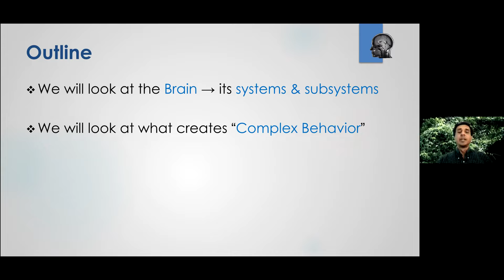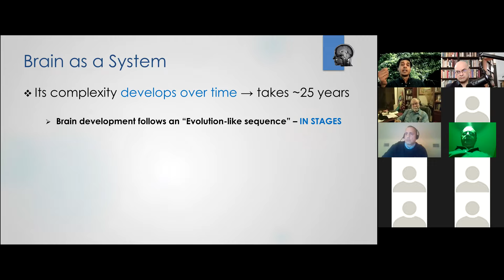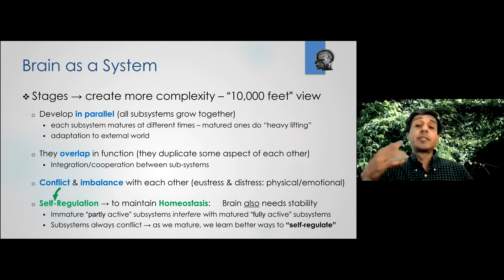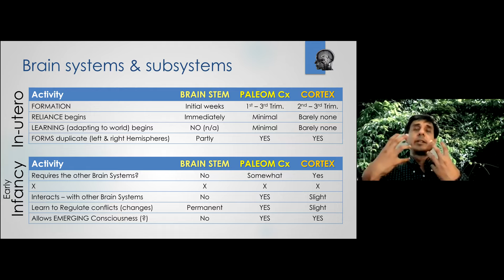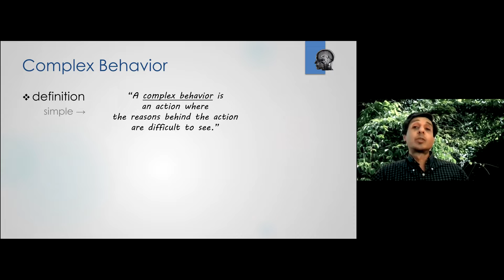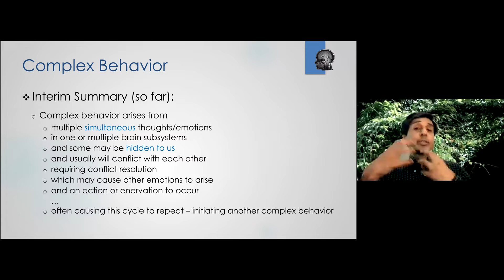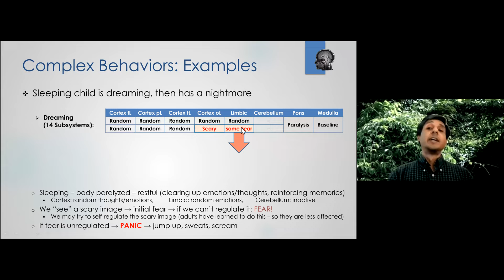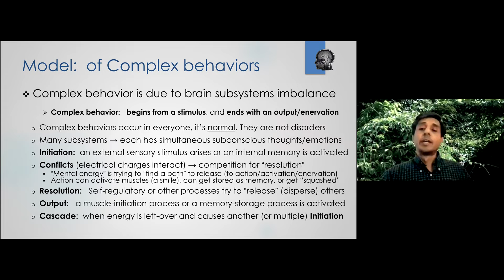Understanding Us: Core Concepts in Neuroscience 2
Join us here for Daily Zoom Meetups!

Welcome to our series on Neuroscience.

If you've participated in this series of discussions, you may be forming an intuitive understanding that so much of our behavior is automatic, subconscious, and therefore outside of our direct conscious control.

Yet in our daily lives we have the distinct feeling that we are fully in control of ourselves. Our lives are full of complex behaviors, many rooted in social interactions.

We will examine complex behaviors, and how to understand them, perhaps find a better way to manage them. In the simplest sense, a complex behavior is one where the reasons behind the behavior are difficult to see, because they are multi-varied. Some behaviors are so perplexing that they make us act in irrational or contradictory manners. An example is with cognitive dissonance: a strong subconscious fear (hidden to us) drives our conscious mind to avoid it (e.g.: procrastination, or avoiding a doctor's visit). A broader example, not from daily life, is our propensity for war, violence, and territoriality. Of all animals, we seem to be the most warring - and most disturbingly we are the apex species to wage irrational violent & methodical wars.

Why is this, when we also have the most developed & interconnected rational thinking brain?

This discussion will focus on helping us to understand complex behaviors. To do this, we need better models of behavior, especially of what causes complex behavior. We can explain most complex behaviors using a systems-based model we will create, using knowledge from the field of neuroscience. It combines ideas we've learned, and uses comprehensivist methods to explain complexity. We will develop a systemic model of the brain, its composition as "a whole from parts".

This discussion will be participatory. We will examine one/two specific behaviors in break-out sessions, so participants can first-hand consider how our complex behaviors arise.

To better grasp concepts to be discussed, we recommend these (total 17 mins):

• Procrastination - TEDx video (this link starts @9:53. Watch for 4½ mins)

Every Weekday at 9pm ET; On Weekends at 12pm ET & 2:30pm ET